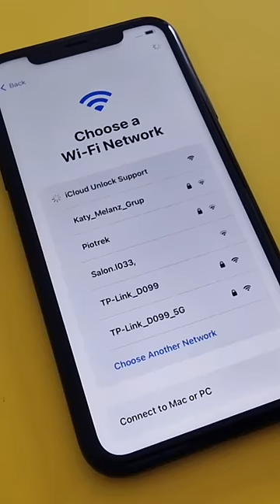iCloud Unlock without Computer/Apple ID and Password Any iPhone iOS Locked to Owner Success✔️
icloud, unlock, without, computer, appleid, and, password, any, iphone, ios, locked, to, owner, success,
ios 16.1
apple beta
ios 16 public beta
checkra1n
iosgods app
ios 16.1 1
ios 15.3
tutubox
ios 16.3
betaprofiles
ios 15.3 1
unc0ver
ios 15.7
ios ninja
betaprofiles com
youtube vanced ios
apple ios 16
cydia download
beta ios 16
ios 16.0 3
ios16 2
latest ios
ios16 1
betaprofiles com ios 16
ios 15.7 1
ios16 beta
icloud
unlock
without
computer
apple id
password
locked to owner
success
remove
ios
find my iphone
laptop
ios 16
password manager
monitor
icloud mail
raspberry pi
lastpass
gaming pc
google password manager
google passwords
icloud com
desktop
3utools
icloud drive
ios 16 beta
laptop price
motherboard
unlock tool
lastpass login
ios 15.4
success quotes
desktop computer
gmail password change
mini pc
appvalley
ipsw
ios 15.5
iforgot apple
appleid apple com
ios 16.2
wifi password
xcode
apple icloud
ios 15.6
my password
hard drive
cydia
tweakbox
icloud find my iphone
ios 15
ipad mini 4
generate password
saved passwords
iforgot apple com
without me
computer monitor
apple account
ipados 16
icloud find
commodore 64
icloud sign in
dell laptop price
4k monitor
parts of computer
icloud storage
gaming computer
samsung monitor
change password
icloud com find
dashlane login
3utools download
reiboot
view saved passwords
motivational quotes for success
one password
nfc iphone
iforgot apple id
my account password
dell optiplex
ios 14
ipad 5th generation
pc monitor
mainframe
ios 16 download
apple imac
ios beta
reset password
widgetsmith
ios 16 beta download
prebuilt gaming pc
create new apple id
nordpass
icloud for windows
www icloud com
refurbished laptops
testflight
whatsapp ios
gmail password
ipsw me
raspberry pi 5
apple iphone ios 16
computer store near me
computer price
ipados
google account password
create icloud account
pdf unlocker
www gmail com login password
cheap laptops
downloads on iphone
beta apple com
icloud sign up
second hand laptop
samsung pass
desktop pc
icloud download
my google account password
raspberry pi 4 8gb
unlock iphone
mainframe computer
mini computer
google saved passwords
one time password
ipad 3
computer system
icloud account
unlocked phones
personal computer
best password manager
strong password
best gaming pc
apple id account
unlocked iphone
att unlock
monitor ultrawide
hp desktop
acer monitor
gaming desktop
oled monitor
ios 13
chrome password manager
passwords list
passwords google com
peripherals
thin client
hp computer
my apple id
free vpn for iphone
john the ripper
super computer
lenovo laptop price
ios 16 ipad
password monster
chrome passwords
ios 17
my gmail password
apple desktop
icloud contacts
pc parts
ipsw download
lyte gaming pc
dell desktop
icloud backup
monitor price
random password
dell pc
ios 14 beta download
att device unlock
watchos 9
google account password change
touch id
bitwarden chrome
alienware pc
lastpass chrome
zx spectrum
xcode download
iphone ios 16
notebook laptop
keepass download
samsung m8 monitor
1password login
pc setup
1 password
computer shop
bitwarden login
hp pc
computer screen
custom pc
airplay iphone
apple id com
vpn for iphone
app store apple
dell optiplex 7010
crackstation
sony vaio laptop
power mac
imyfone lockwiper
att unlock phone
mi unlock
laptop shop near me
my google password
lian li o11 dynamic evo
1password chrome
onetimesecret
computer store
keeper security
norton password manager
ios 12
all in one desktop
face id with mask
tenorshare reiboot
iphone icloud
youtube downloader iphone
admin password
snaptube ios
icloud com mail
omen pc
viewsonic monitor
change facebook password
samsung smart monitor
micro computer
new apple id
imessage iphone
amiga 500
apple 1
apple 2
hp all in one desktop
tutuapp ios
pc computer
find my iphone app
enpass
i forgot my iphone passcode
all in one computers
my passwords list
success quotes in english
ipad ios 16
ios15 4
10.0 0.1 admin password
zoho vault
www onlinesbi com forgot username and password